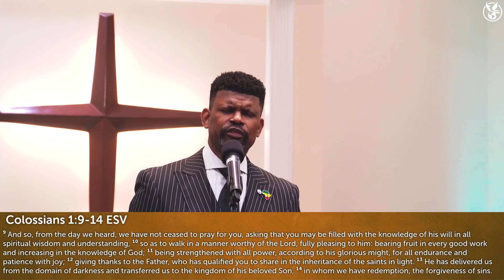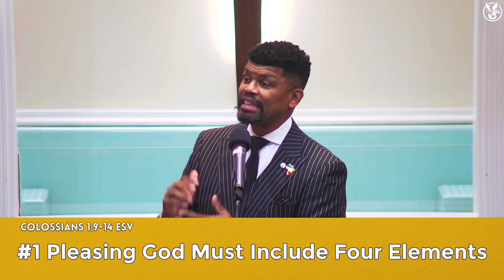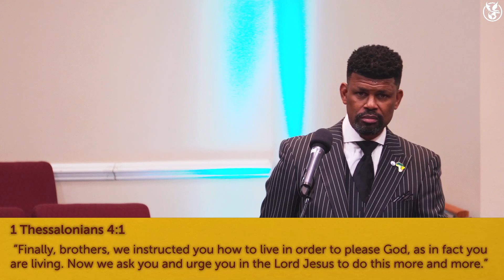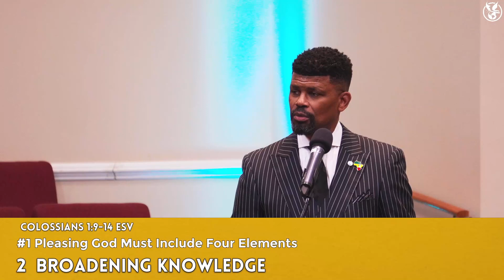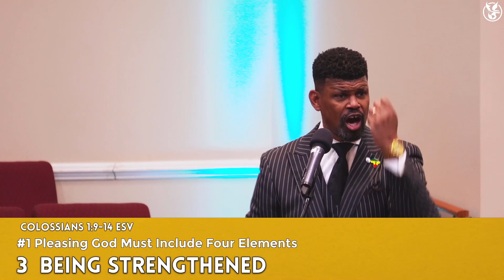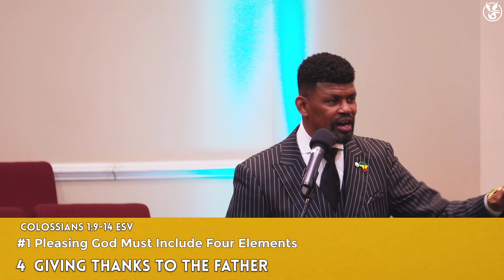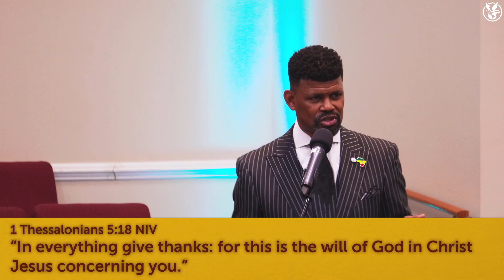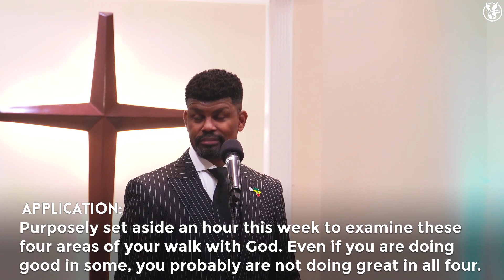How Effective is Your Walk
Sunday Worship Service - How to Walk to Please God - Colossians 1:9-14 ESV - Pastor Frankey D. Grayton - Subscribe to this channel to stream our latest messages, your favorite sermons, and more exclusive content!

Live Stream and In-Person

Sunday Worship - 10am (EST)
Wednesday Night Bible Study - 7pm (EST)

4444 Branch Avenue, Temple Hills, MD 20748

The Mission of Southern Friendship is, we commit to transforming lives through love, leadership, innovative teaching and the application of God’s Holy Word.